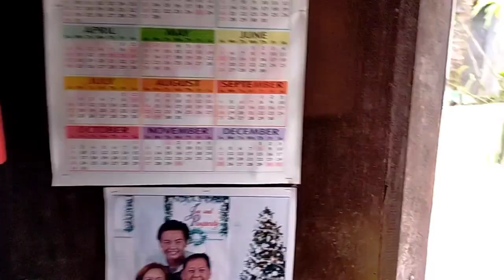STRESS NANAMAN SI ATE MICHEL !